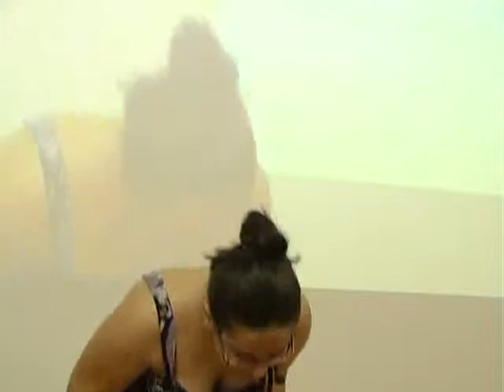Koncert Jasmina Šehanović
Koncert klasične muzike
Jasmina Šehanović - violina, klavirska pratnja Dženana Šehanović
Islahijet, 24. juni 2010.godine.